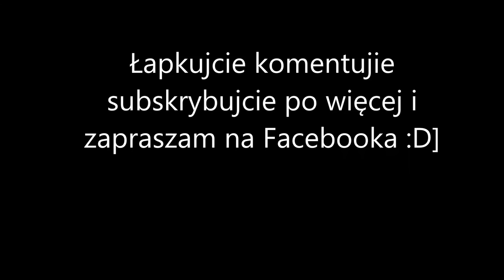Strzelanie w sylwestra cz3